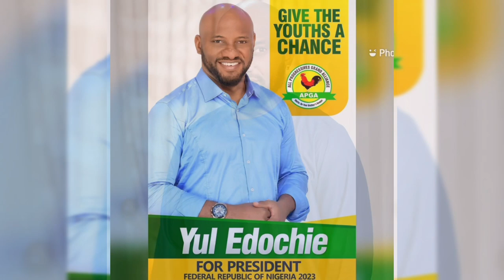Breaking: Yul Edochie Finally Puts First Wife on Blast| See what she Did